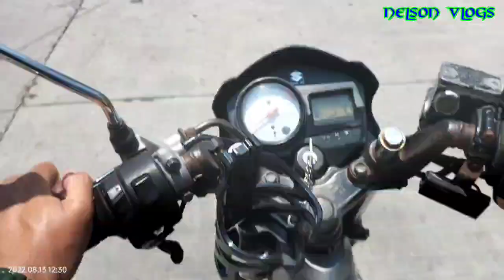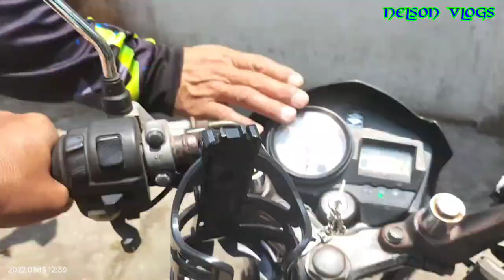KUYA EDMOND BALCE MAY DUMALAW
MAY DUMALAW SA BAHAY NI KUYA EDMOND